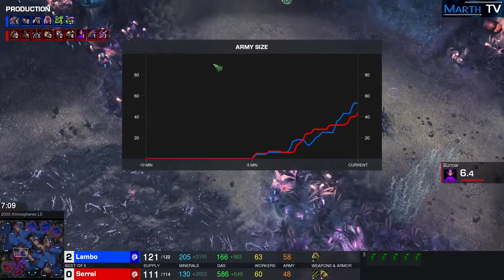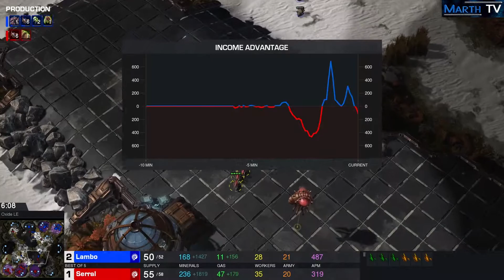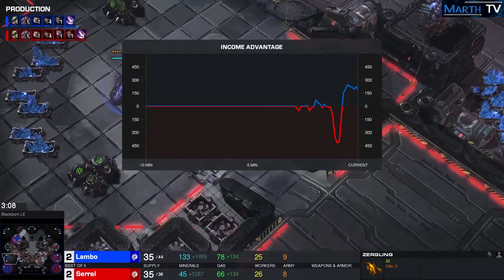StarCraft 2 - Replay-Cast #1837 - Serral (Z) vs Lambo (Z) - 2021 DHM Summer Europa [Deutsch]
Playoffs - Lower Quarter-Finals
Region Europa
2021 Dreamhack StarCraft 2 Masters Summer: Europe